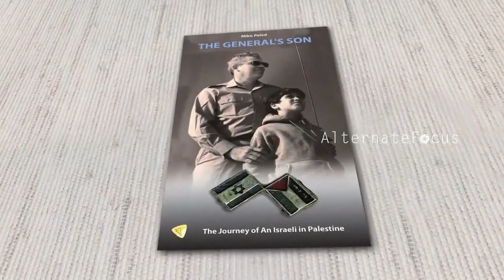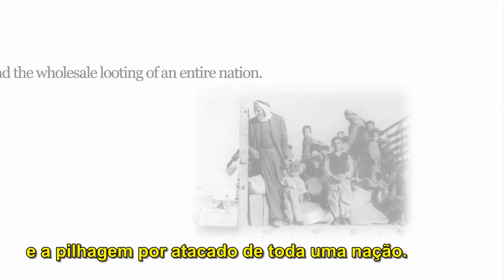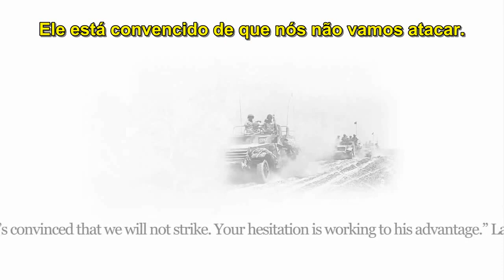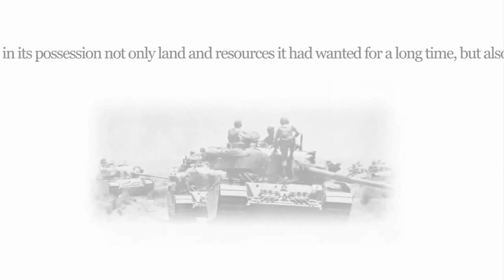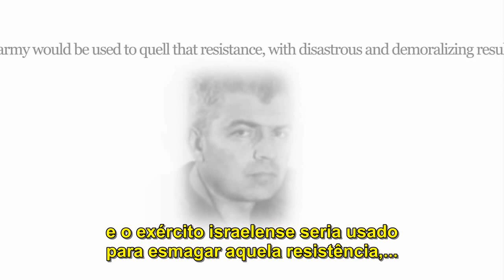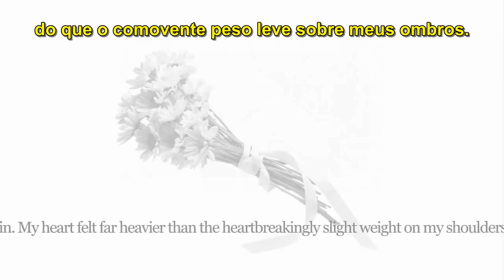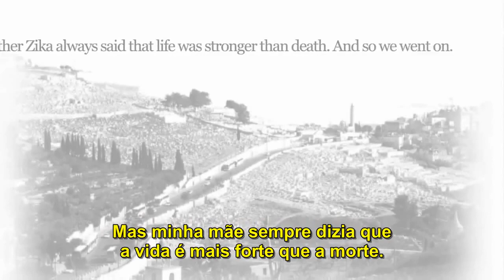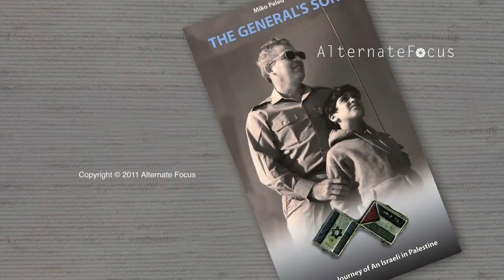Israel - O que você não vê na TV. Jerusalém e Palestina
O israelense judeu e filho dum destacado general israelense conta a verdadeira história de Israel. Uma aula toda baseado em fatos reais vividos por Miko Peled e sua família. Gravado em 2011.

Farto material na internet no nome de Miko Peled.